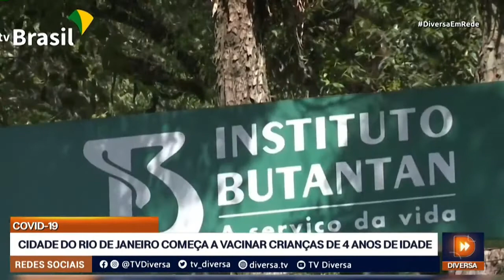CIDADE DO RIO DE JANEIRO COMEÇA A VACINAR CRIANÇAS DE 4 ANOS DE IDADE - DIVERSA EM REDE (15/07/22)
A cidade do Rio de Janeiro começou hoje a vacinar crianças com 4 anos de idade contra a Covid-19. Por enquanto, a imunização está sendo feita apenas com a CoronaVac.